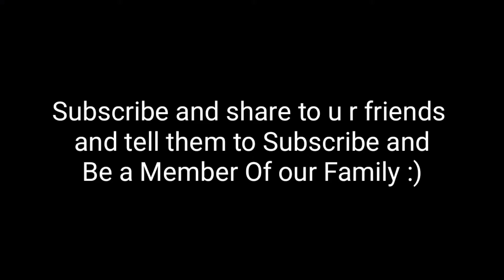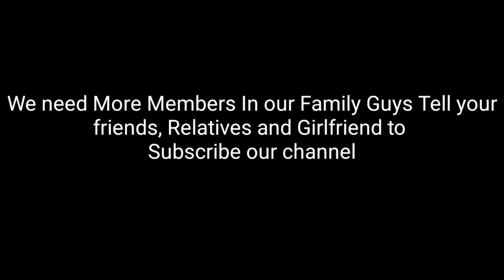Lil Nas X - Old Town Road|TN Muzz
and see our other videos in our channel.